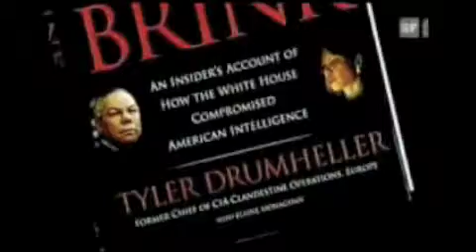1200 Geheime Flüge CIA&FEMA Teil 6/6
1200 Geheime Flüge CIA&FEMA